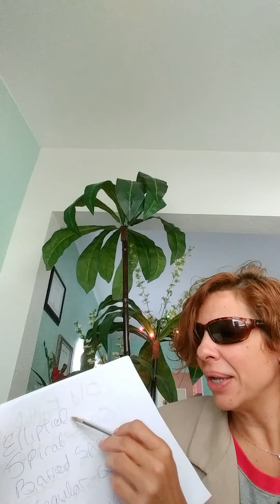GROUPS OF GALAXIES